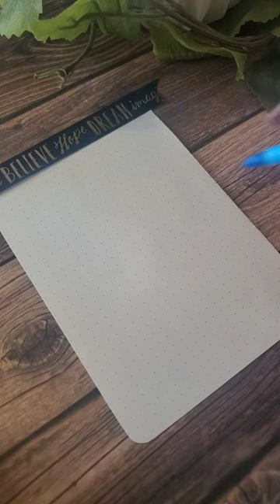drawing viral calligraphy painting arabiccalligraphy calligraphyart tiktok shorts fyp